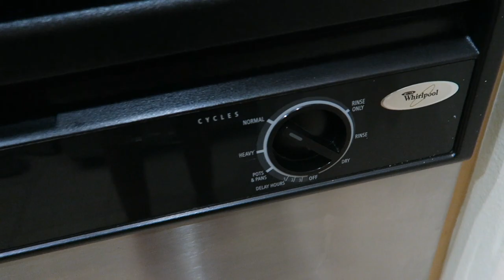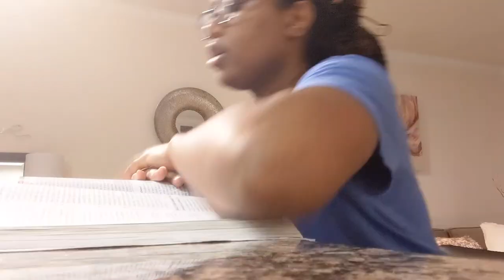VLOG: clean with me, AliExpress bikini haul, & errands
Hey guys!

this video is mainly: a clean with me, AliExpress bikini haul, showing my new cat stroller 😂, and making watermelon juice.